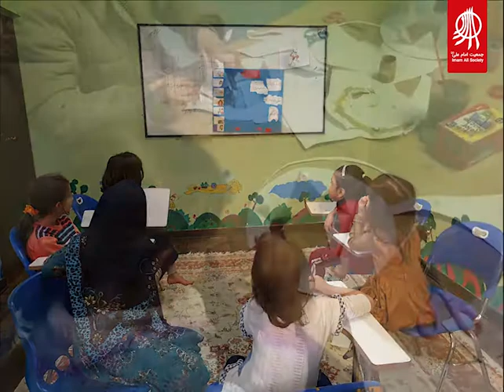Denying thousands of children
Denying thousands of children means denying a world which is full of enthusiasm; the simple and colorful world made with love;
To deny thousands of children is to deny hope, a hope that in the shadow of the bitterness of life, has tried to germinate and find its own way;
To deny thousands of children is to deny us, who were born into the glorious body of man;
Denying_thousands_of_children means denying life ...